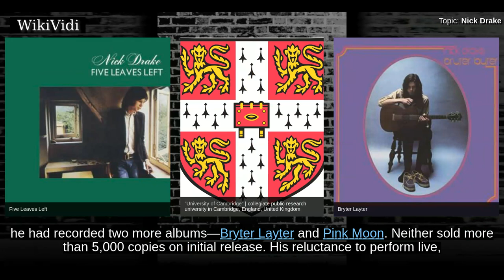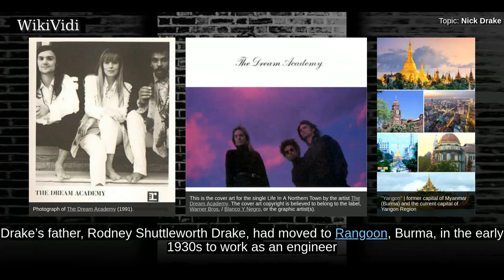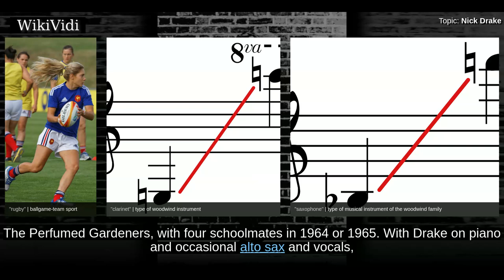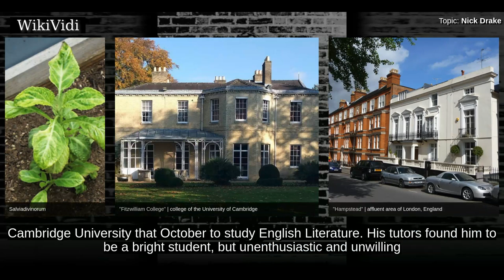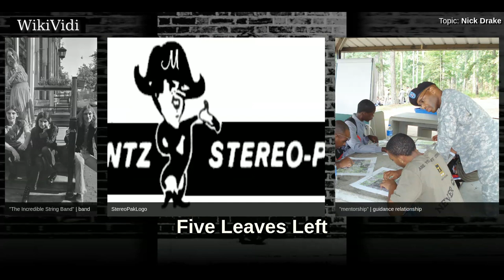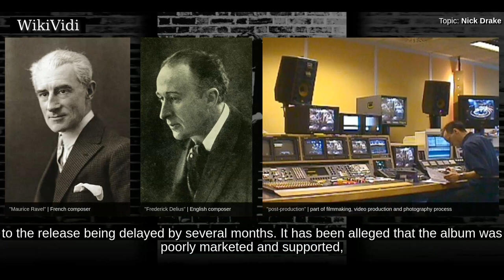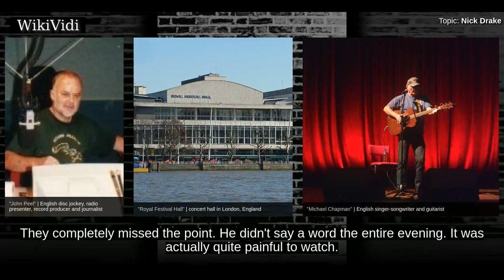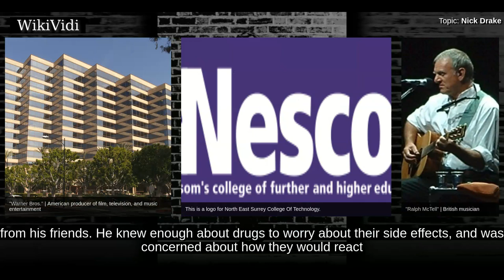NICK DRAKE - WikiVidi Documentary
Nicholas Rodney Drake  was an English singer-songwriter and musician, known for his acoustic guitar-based songs. He failed to find a wide audience during his lifetime,, but his work has posthumously achieved wider notice and recognition. Drake signed to Island Records when he was 20 years old, while a student at the University of Cambridge, and released his debut album, Five Leaves Left, in 1969. By 1972, he had recorded two more albums—Bryter Layter and Pink Moon. Neither sold more than 5,000 copies on initial release. His reluctance to perform live, or be interviewed, contributed to his lack of commercial success. No footage of the adult Drake has ever been released, only still photographs and home footage from his childhood.  Drake was initially believed to suffer from major depression, although he was later diagnosed with schizophrenia , and his struggles with mental health were often reflected in his lyrics. After making Pink Moon, he withdrew from both live performance and record...

Shortcuts to chapters:
00:02:43 Early life
00:06:48 Cambridge
00:09:52 Five Leaves Left

Copyright WikiVidi.